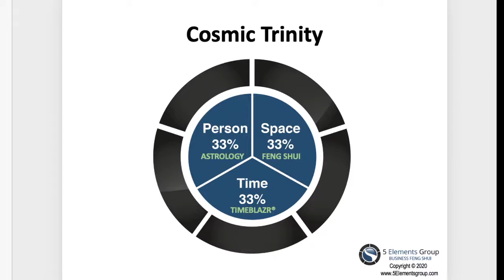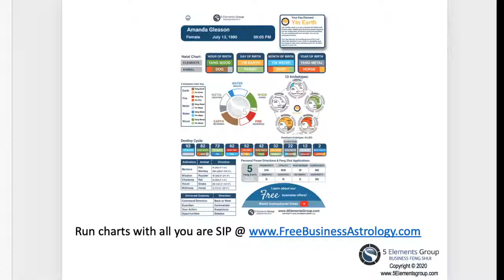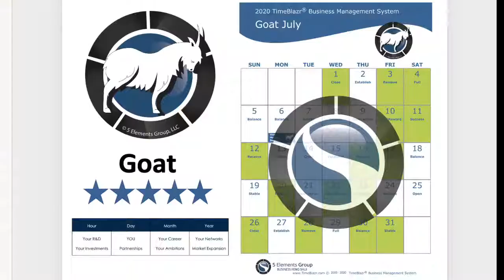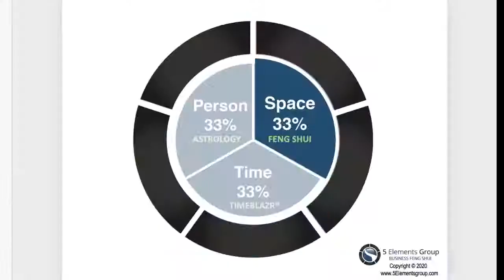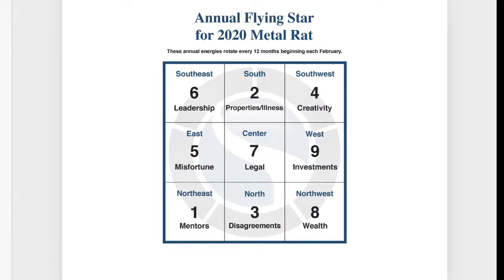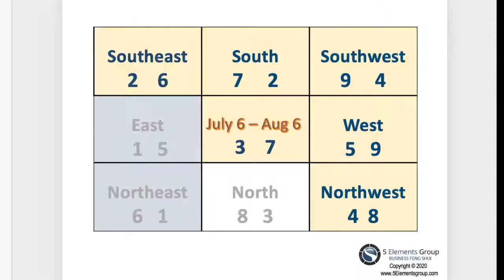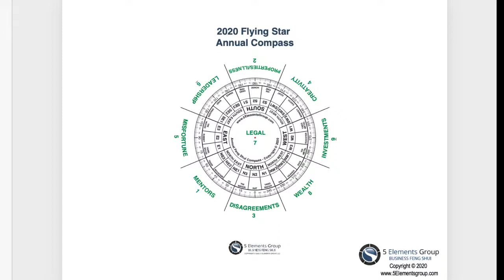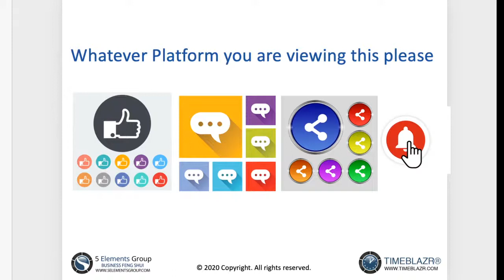Feng Shui Fixes - Day 7: North Palace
Get my annual Free Feng Shui & Flying Star compass dials

Get your 30-day free personalized TimeBlazr® my propriety energetic favorable timing system NO CC REQUIRED at this time.

Tune in to this channel every Tuesday at 10AM PST for TimeBlazr® Tuesday! I go over each day of the week while highlighting the most opportune times to use for optimal results, as well as, unfavorable times to take caution.